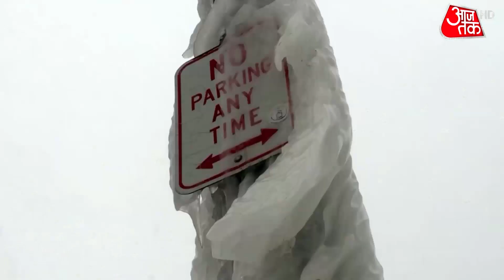Russia की राजधानी Moscow में रिकॉर्ड तोड़ Snowfall, सड़कों पर जम गया 6 से 8 फीट बर्फ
रूस की राजधानी मॉस्को में रिकॉर्ड तोड़ बर्फबारी हुई है. पूरा मॉस्को शहर बर्फ की सफेद चादर से ढाक गया है..यहां की सड़कों पर 6 से 8 फीट तक बर्फ जम गया है. सैकड़ों गाड़ियों बर्फ में दबी हुई नजर आ रही है...